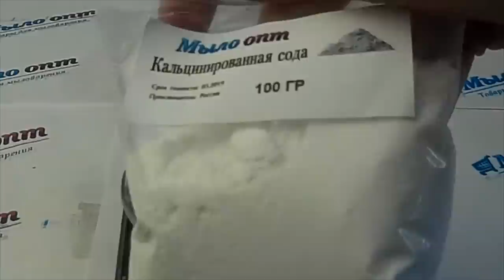Кальцинированная сода// Сода в косметике// Сода для похудения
Видео обзор Кальцинированная сода от магазина Мыло-опт